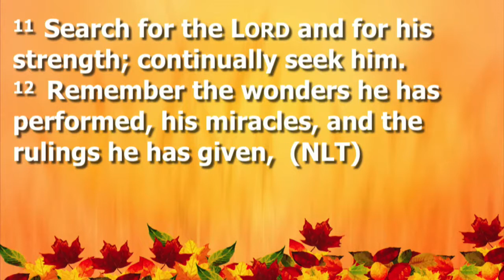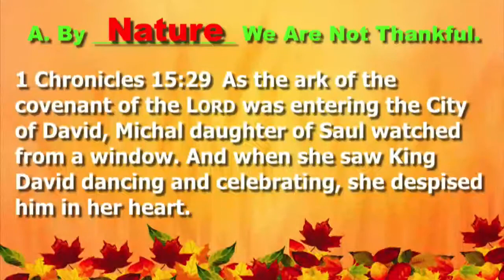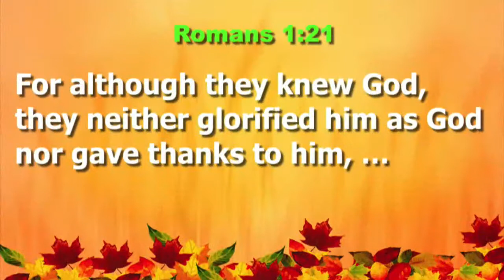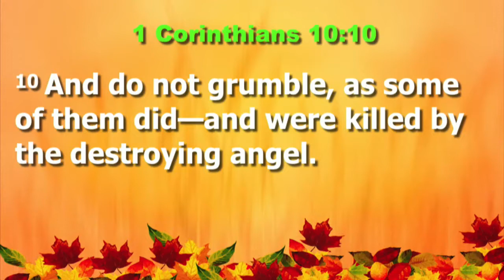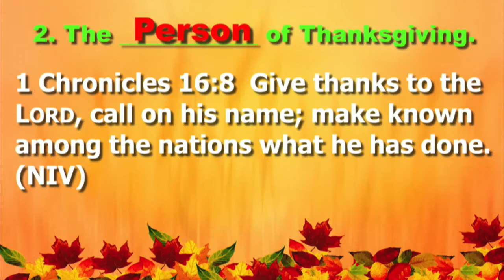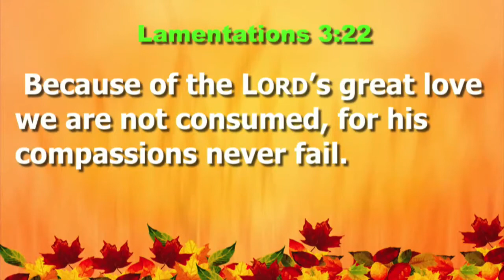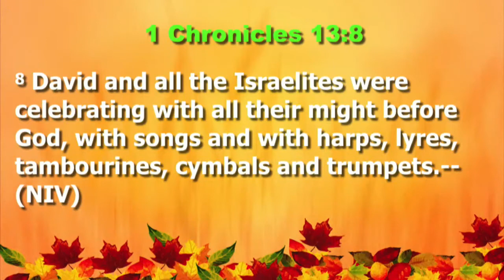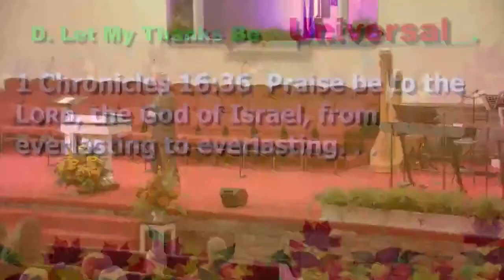Sunday Morning Service on November 18, 2018